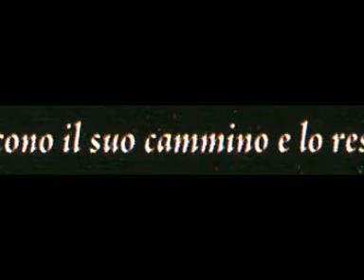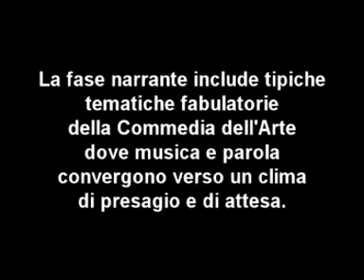Inferno - (1di17)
Concerto per voce e percussioni dall'Inferno di Dante Alighieri. Voce di Vincenzo Di Bonaventura